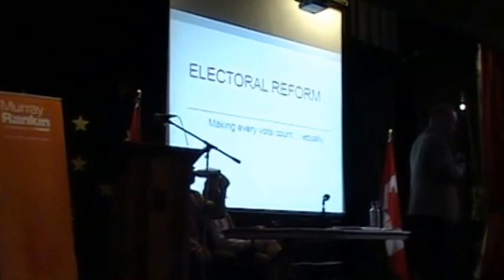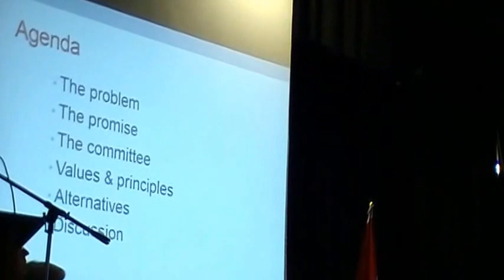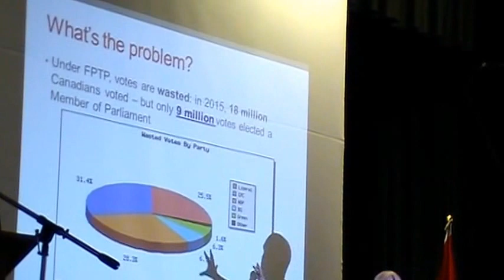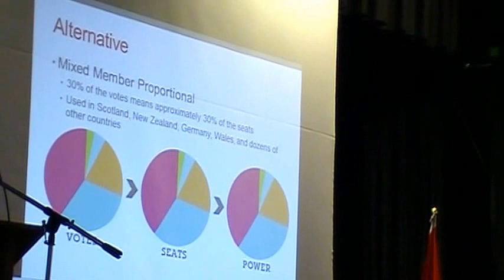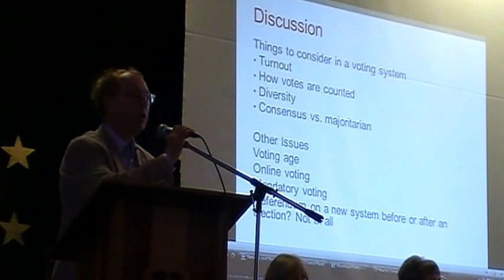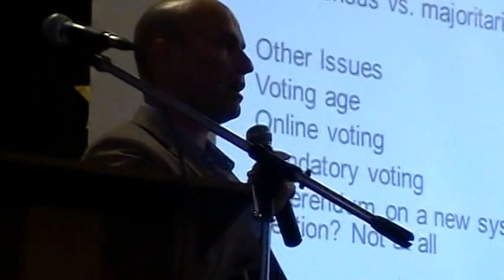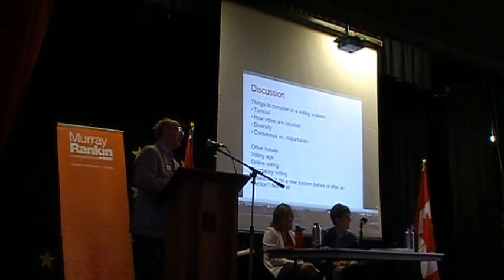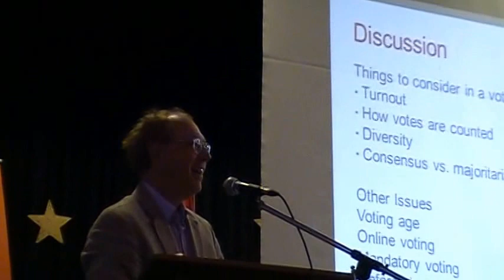Victoria Town Hall on Electoral Reform - 10sept2016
Victoria High School Auditorium
3pm-5pm

Hosted by Murray Rankin MP. Panel guests include:
Nathan Cullen, MP, Vice-Chair of the House of Commons Special Committee on Electoral Reform

Avigail Eisenberg, Professor and Chair, Dept. of Political Science, UVic